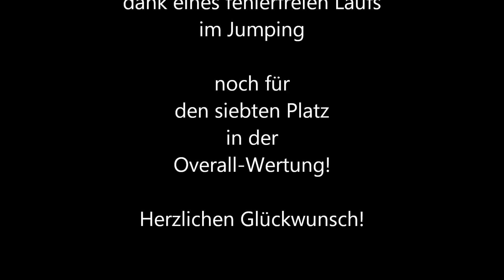Janina und Pepe beim Agility Turnier in Senden 2014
Janina vom Agility-Team Baumberge mit ihrem Borderterrier Pepe beim Agility-Turnier in Senden am 27. Juli 2014. Gezeigt wird in diesem Video ihr Lauf in der Teildisziplin "Agility".